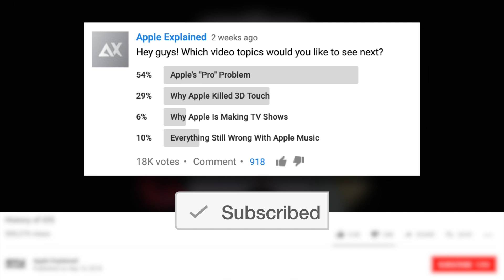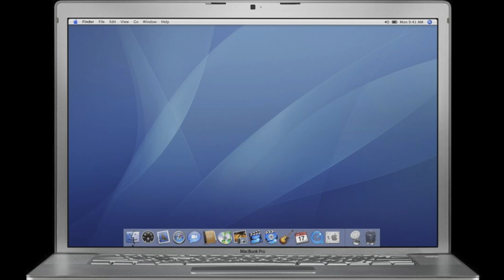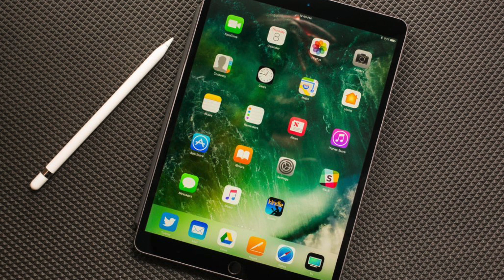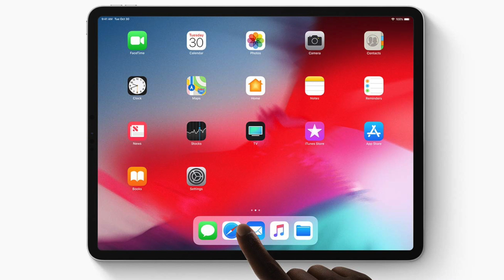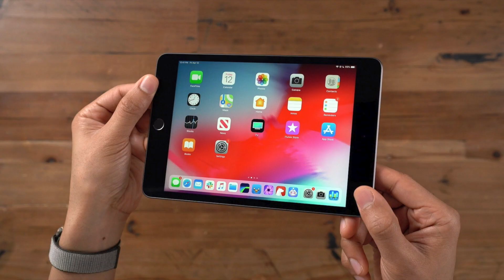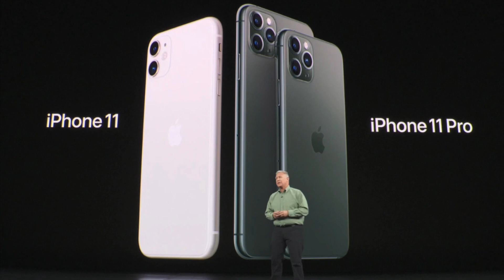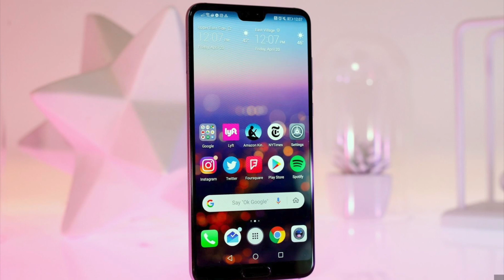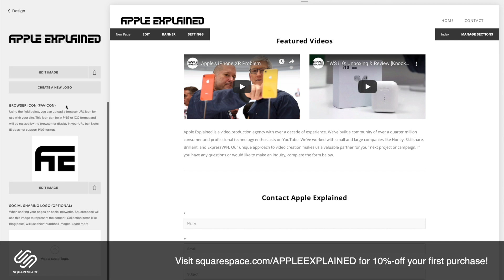Apple's "Pro" Problem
Start building your website with Squarespace today and get 10%-off your first purchase

Apple recently announced their new iPhone lineup and the devices are ruffling some feathers, but not for the reasons you might think. The issue many people have is with the device’s names. Which are iPhone 11, iPhone 11 Pro, and iPhone 11 Pro Max. So, why are people upset about this naming scheme? Well, they believe there’s no reason to call the iPhone a “pro” product. And that by doing so, Apple is watering down the word pro since the iPhone is clearly a consumer-level product. But I take issue with this argument, and in this video I’m going to explain exactly why.